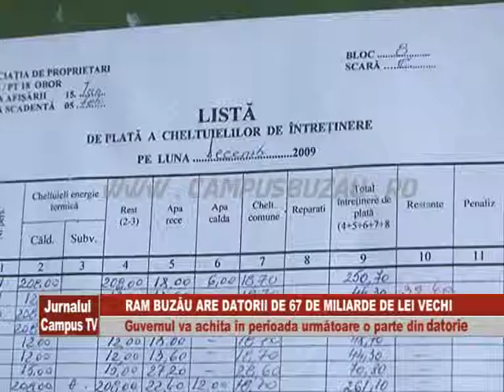RAM BUZAU ARE DATORII DE 67 DE MILIARDE DE LEI VECHI